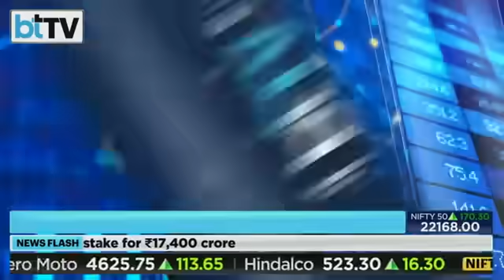Yes Bank तलाश रहा है नए Promoter, क्या होगा Stock पर असर?